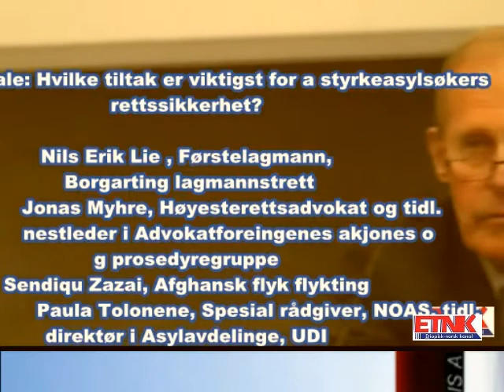ETNK REPORT 19 10 2015